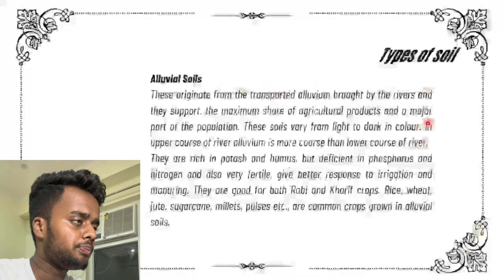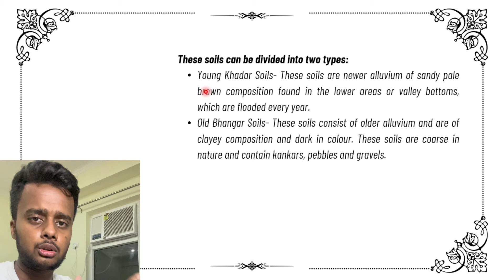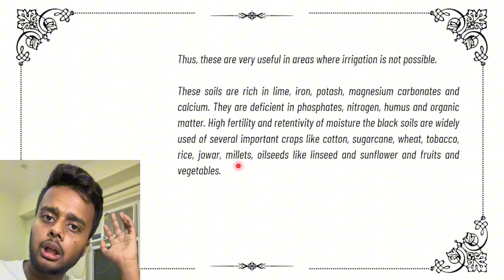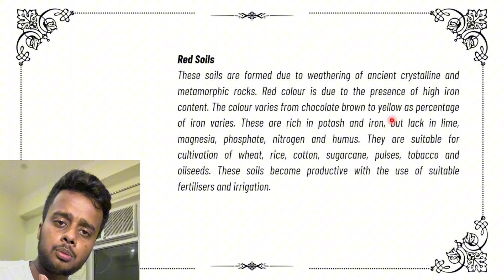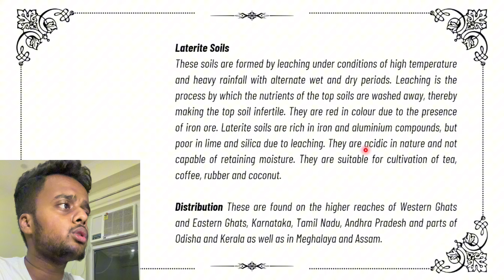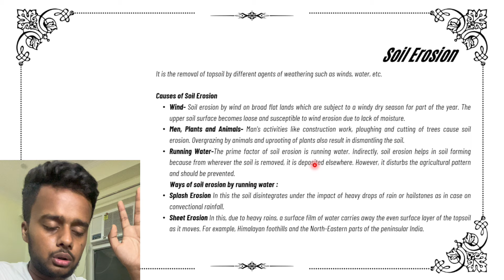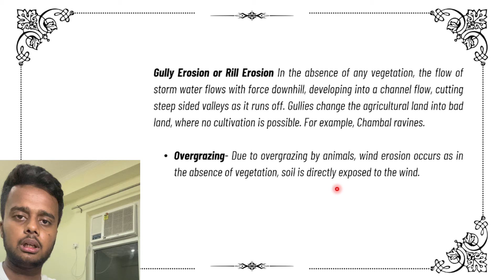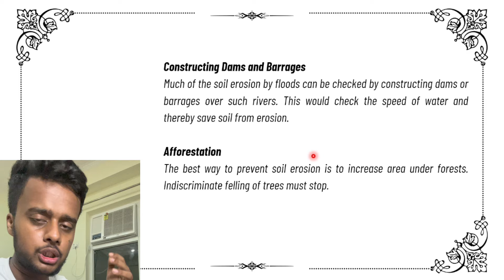Soil Resources | One Shot ICSE Class 10 | wtfharshit | ICSE 2025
Fill out the form below to get instant guidance from our counselor and unlock the power of Brahmastra 3.0 Batch! ⚡️💫

🎉📚 Supercharge Your Learning with the Clarify Knowledge App! 📱✨